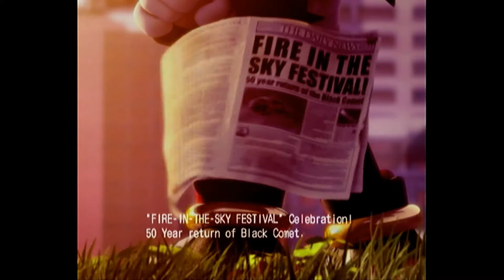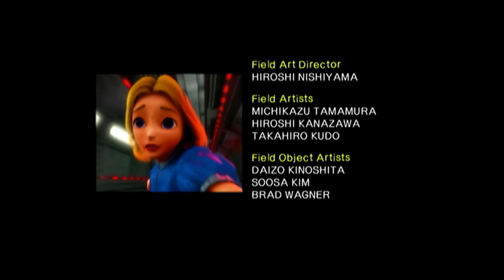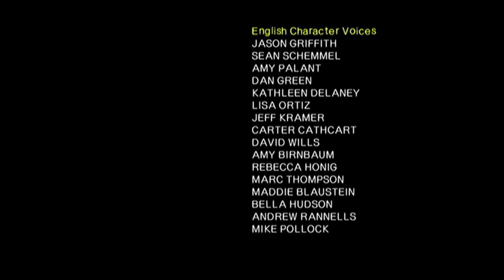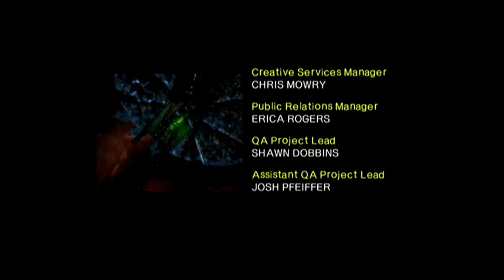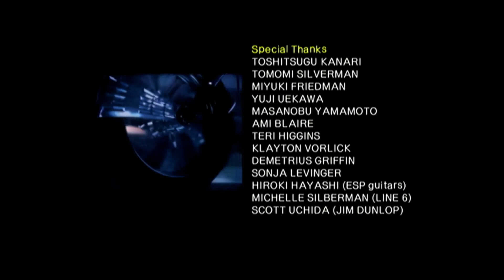Shadow the Hedgehog: Episode 28 - Birth of God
Shadow the Hedgehog: Season 2, Episode 4 - Birth of God

Remastered in full HD.
Thumbnail edited by NRalter

Stage 1: Dark
Stage 2: Dark
Stage 3: Hero
Stage 4: Dark
Stage 5: Dark
Stage 6: Hero
Boss: Black Doom

Chapters:
00:00 - Intro
02:14 - Westopolis
04:15 - Digital Circuit
06:42 - Cryptic Castle
09:12 - The Sky Troops
10:40 - Air Fleet
12:10 - G.U.N. Fortress
14:26 - Black Doom
16:08 - Ending Credits